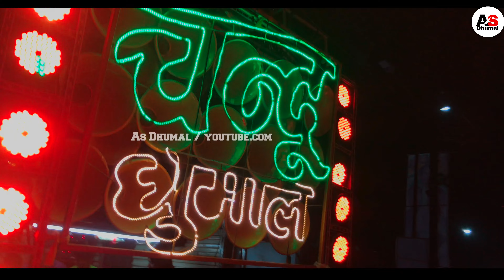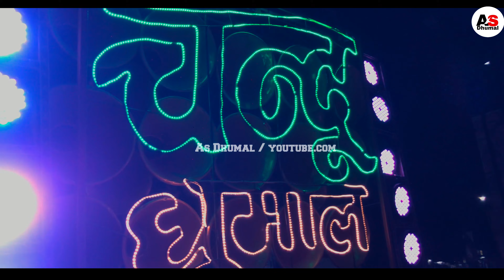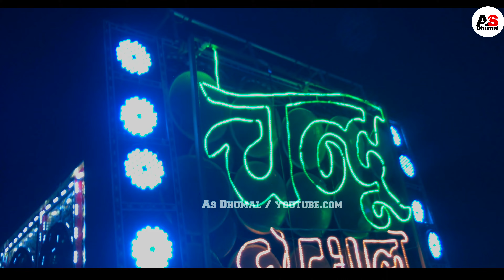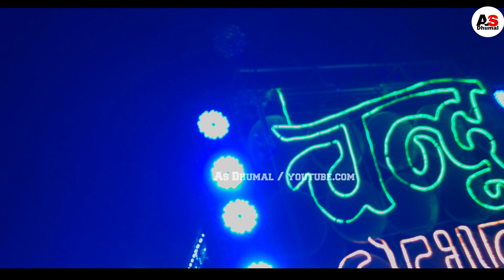1St दुर्गा माता स्थापना । chandu dhumal new setup 2022 । chandu dhumal raipur । dj dhumal । dhumal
1St  दुर्गा माता स्थापना । chandu dhumal new setup 2022 । chandu dhumal raipur । dj dhumal । dhumal